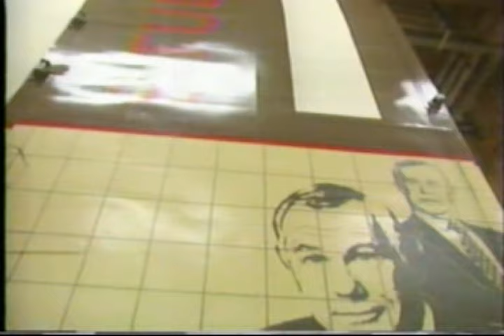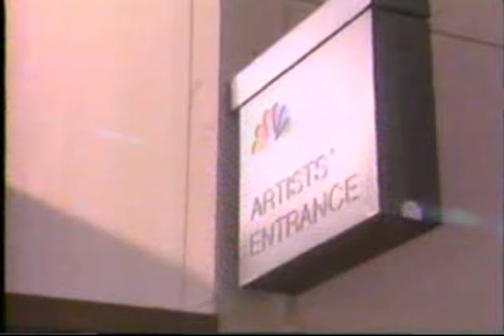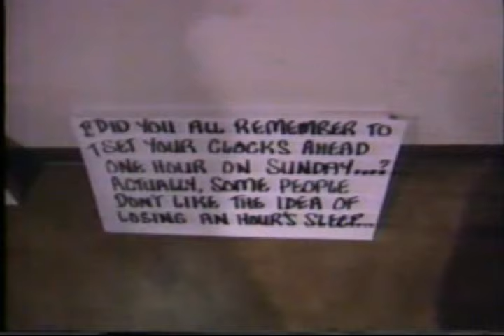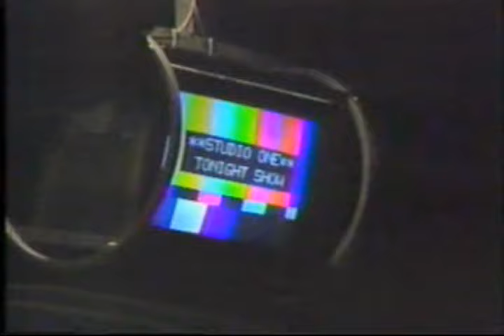Tonight Show w/ Johnny Carson Behind the Scenes 1992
A Behind the Scenes Look at Production of The Tonight Show with Johnny Carson. Carson Hosted the Popular Show From 1962 Until Turning Over the Set to Jay Leno in 1992.